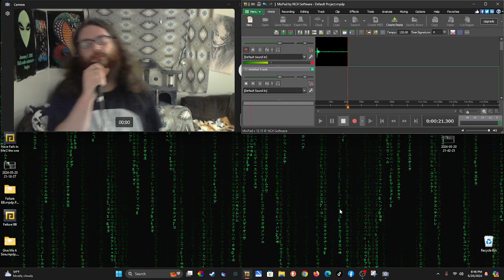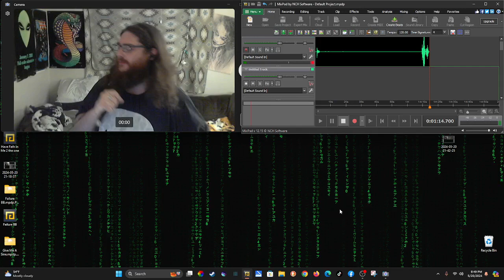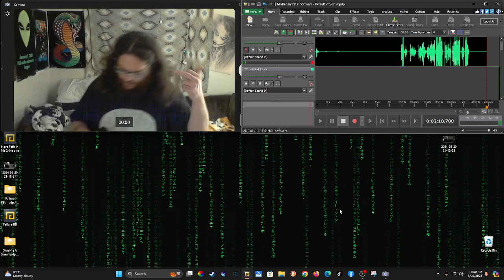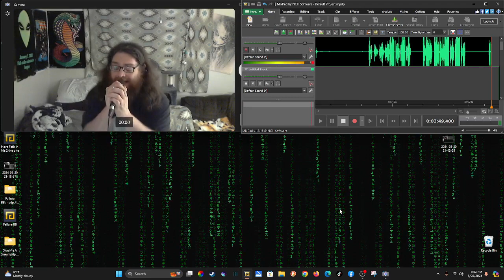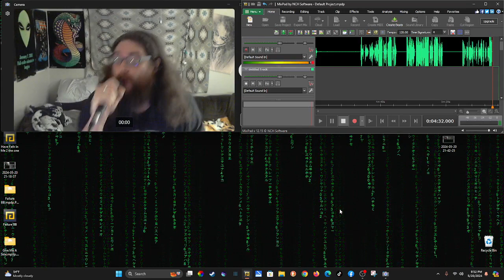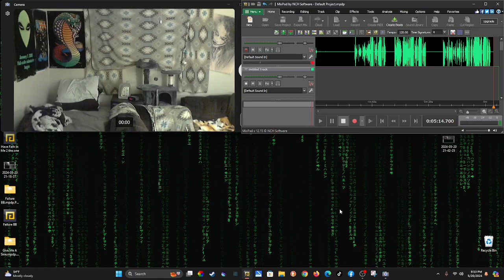FRAGILE MINDS SILENT THEORY 2024 05 20 21 48 05